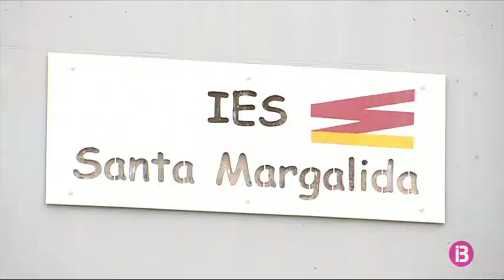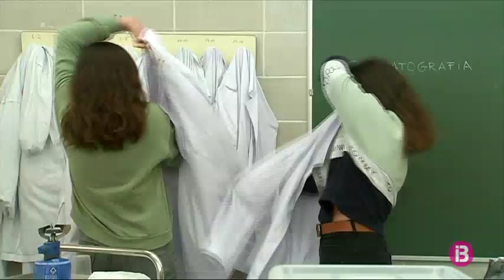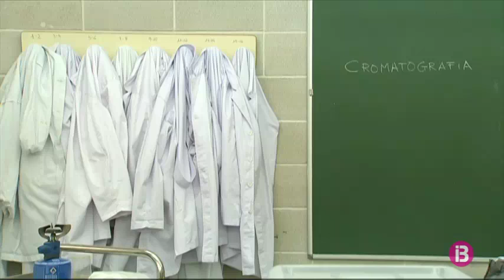Parlam amb les científiques del futur